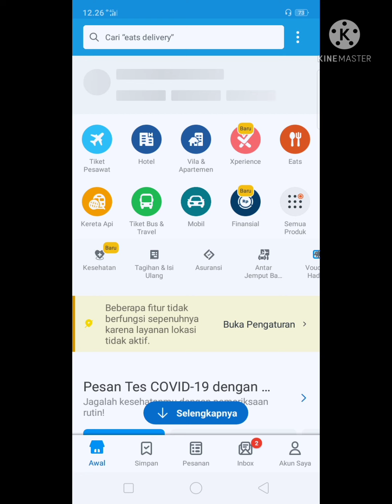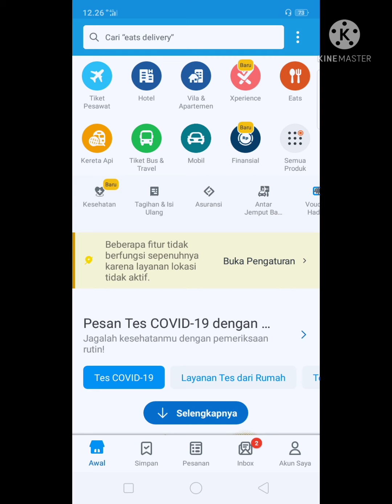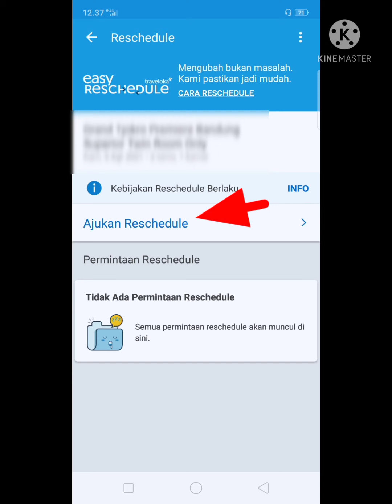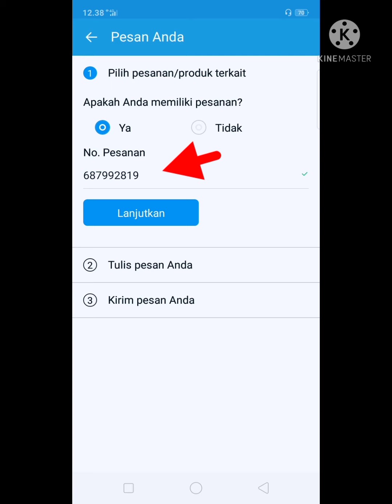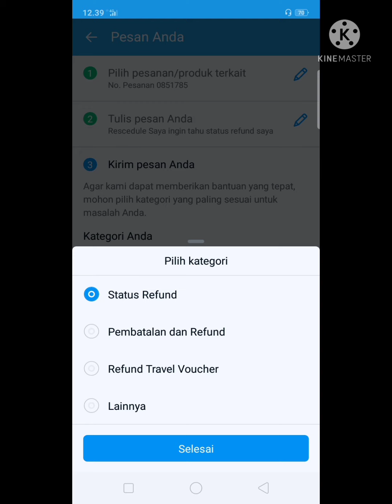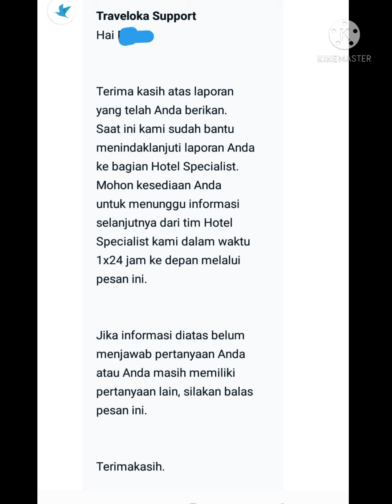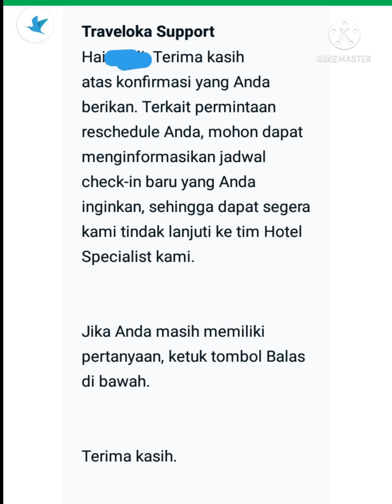CARA MUDAH RESCEDULE HOTEL TRAVELOKA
cara rescedule hotel traveloka, semua jenis pesanan seperti hotel diskon hotel flash sale hotel epic sale semua bisa di rescedule asal sudah dapat ijin dari fihak hotel.
bahkan bisa rescedule di jam cek in sekaligus, selama kebijakannya kerana kebijakan pemerintah jadi traveloka dan hotel selama pandemi ini lebih fleksibel